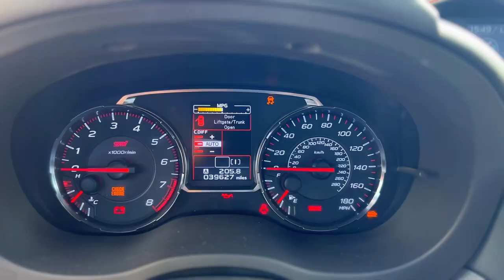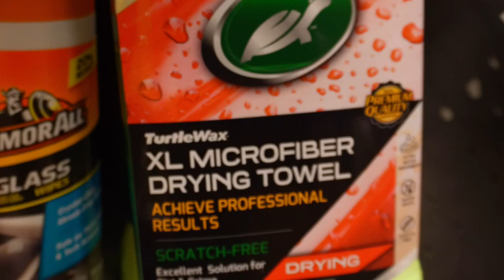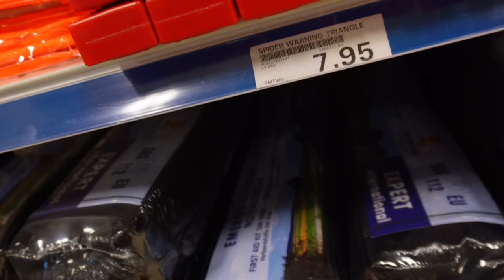CnR Vlogs // Ep. 11 // Car shopping Vlog // New Car!?